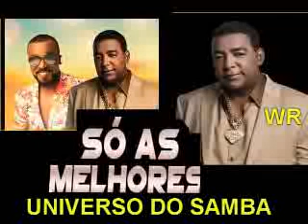RAÇA NEGRA SÓ PRÁ CONTRARIAR GIGANTES DO SAMBA E OUTROS top SUCESSOS